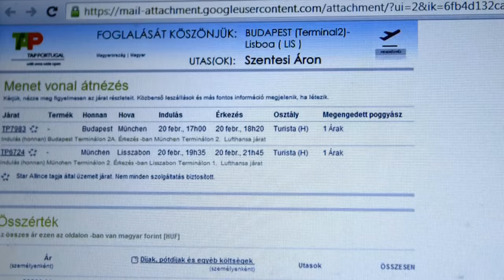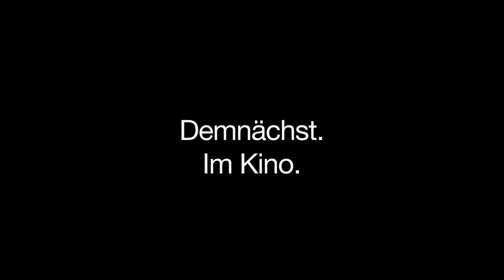Aus unerfindlichen Gründen - Trailer 1 - hu - UT Deutsch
Aus unerfindlichen Gründen:

Aron hat studiert, ist arbeitslos und wird von seiner Freundin verlassen. Alle anderen haben ein Leben – was hat er? Eltern, die ihn herumkommandieren, Freunde zum Abhängen, Saisonjobs fürs Taschengeld. Als er dreißig wird und mit einem Ticket nach Lissabon in der Hand aufwacht, ändert sich einiges.

Regie: Gábor Reisz

Cast: Áron Ferenczik, Katalin Takács, Zsolt Kovács